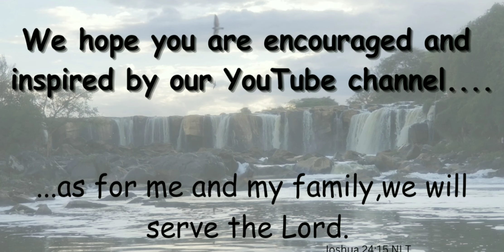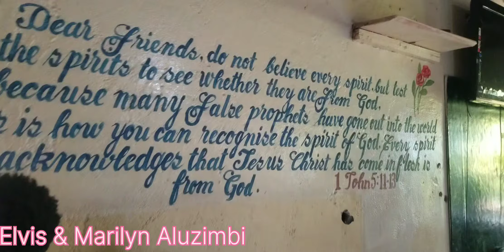A day in a children's home with Sylvia & Koree Bichanga/Elvis & Marilyn Aluzimbi Vlog